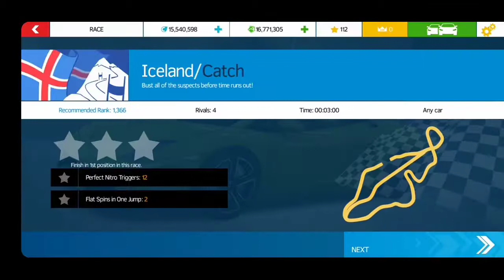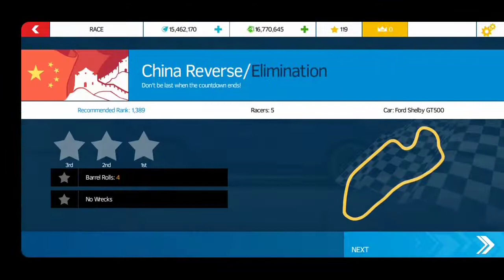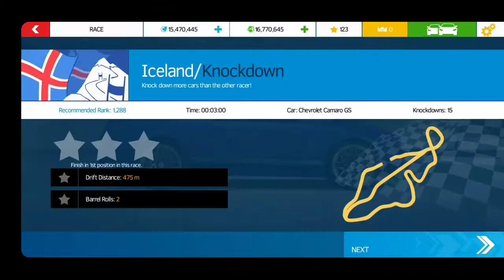Asphalt Nitro season 3 complete unlimited coins and tokens 🔥🔥